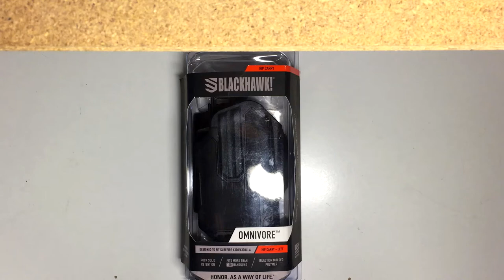Review by Sush' - BLACKHAWK OMNIVORE™ SUREFIRE X300/X300U-A [FRENCH]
Review du holster OMNIVORE™ SUREFIRE X300/X300U-A de la marque BLACKHAWK.

N'hésitez pas à poster vos remarques, positives comme négatives,
(tant qu'elles restent constructives) ou vos questions dans les commentaires.

Partagez et likez si vous avez aimé la vidéo.

Sush'

Musique intro : Evan King - Enchiridion
Musique outro : Evan King - Guardians